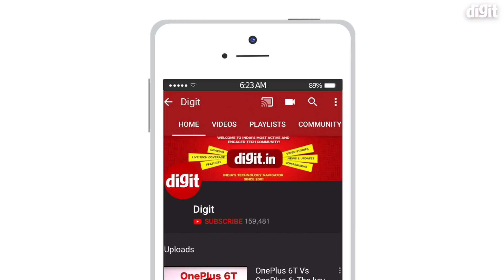CES 2019: Audi Immersive In-Car Entertainment | Digit.in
Here's a look at Audi's Immersive In-Car Entertainment system that allows you to experience movies, TV series, and streaming content from within your car in a more immersive manner.